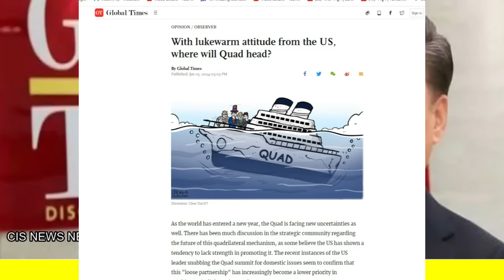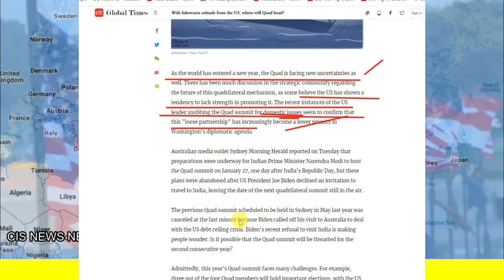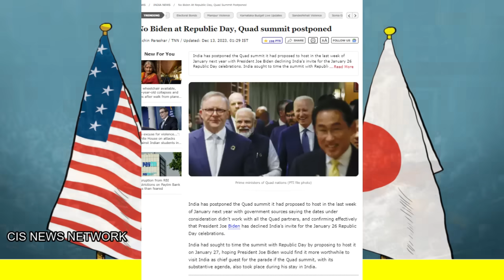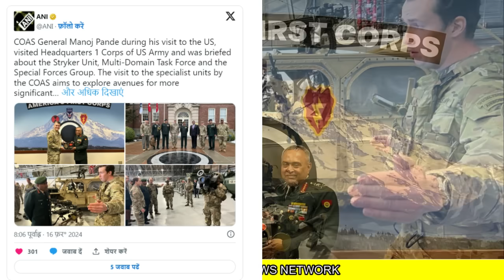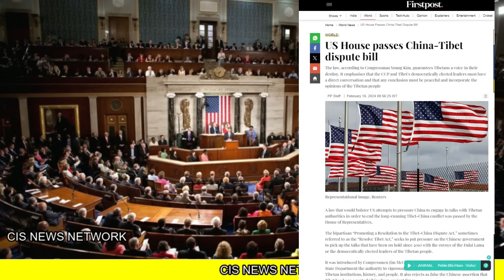भारत के समर्थन में कूदी अमेरिकी संसद | US का चीन को 3 बड़ा झटका